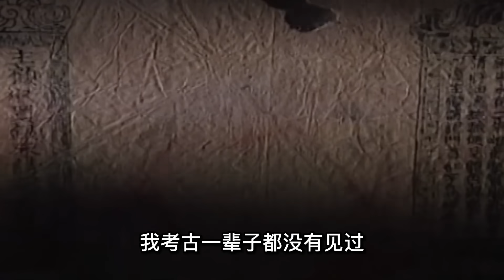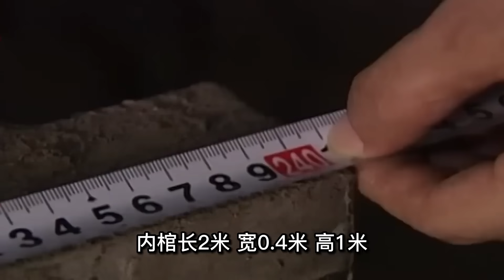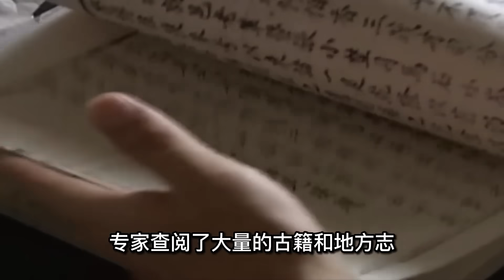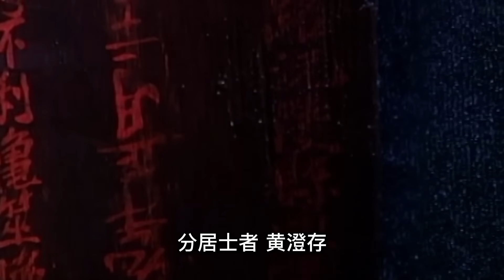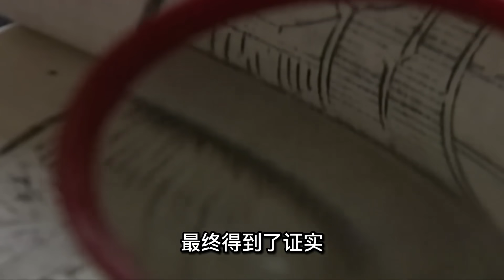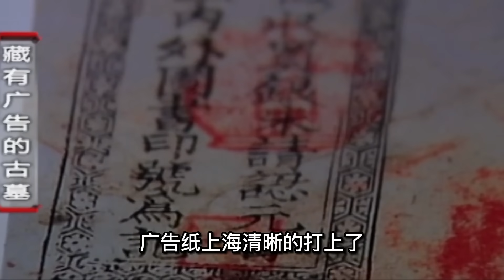湖南挖出兩具不腐干尸，打開棺槨女尸動了起來，出土文物價值連城